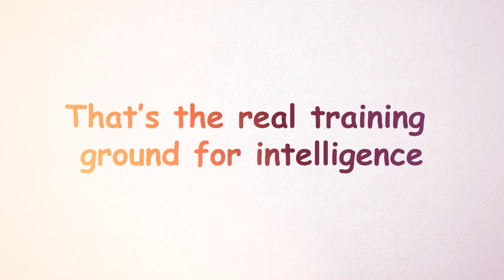4 Signs Your Brain Is Slowing Down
Feeling more distracted, less creative, or just mentally tired?
This video breaks down 4 psychological habits that can quietly lower your IQ — and what science says about how to reverse them.
Learn how dopamine, overthinking, and digital overstimulation affect your brain’s ability to focus, reason, and grow.
Because your intelligence doesn’t fade — it just gets buried under noise.